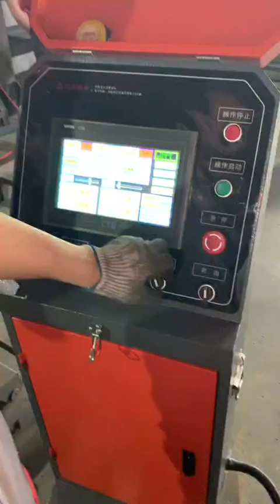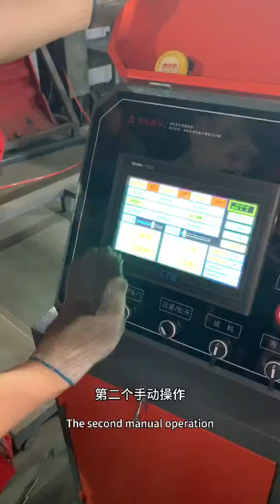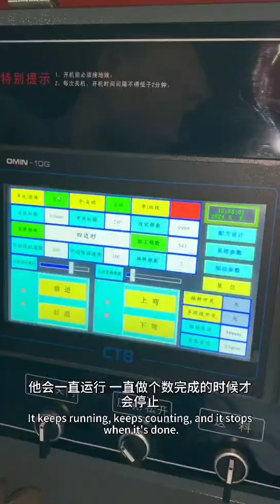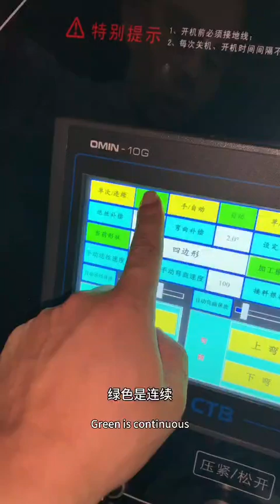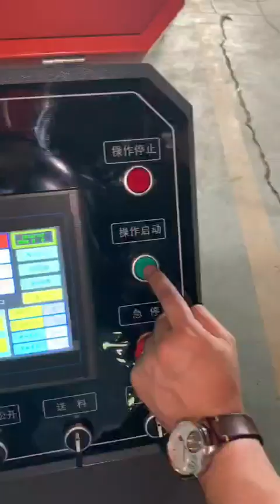video for how to adjustment 3 GWT4 12A